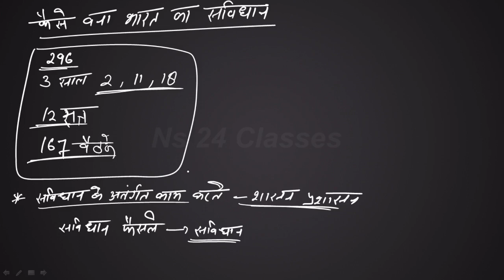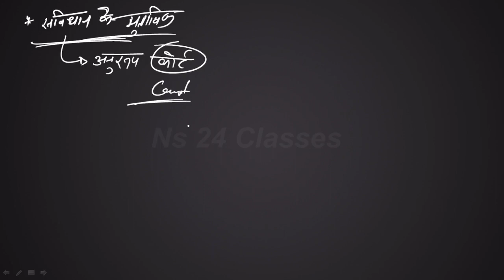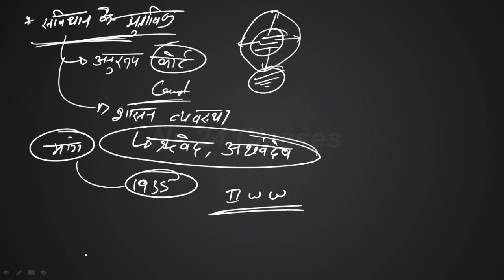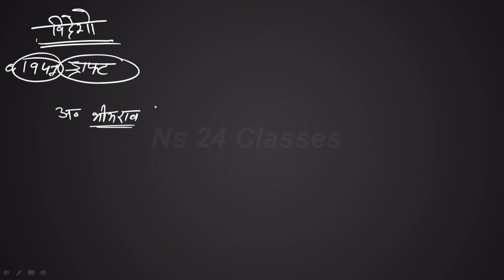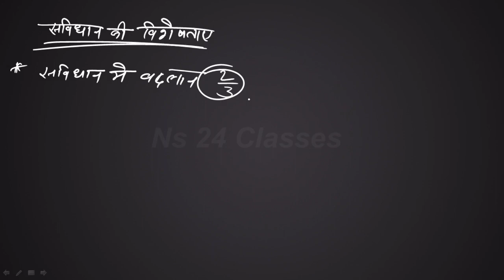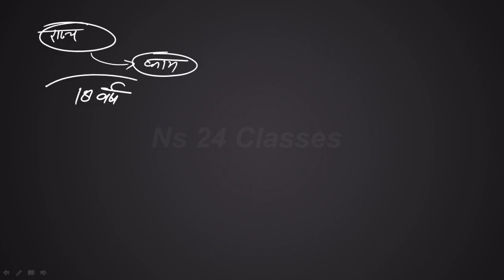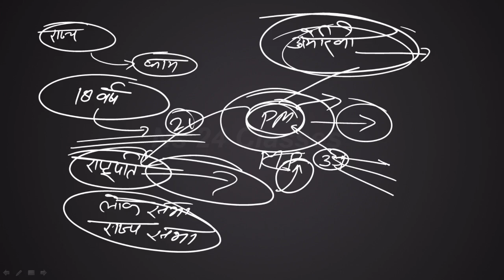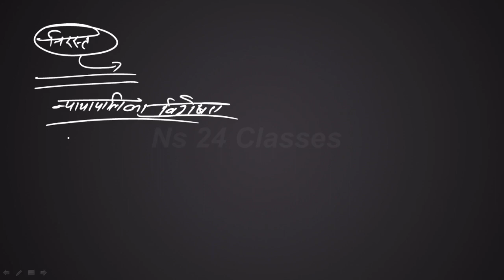संविधान केसे बना || संविधान को आसानी से केसे पढे || Ns 24 Classes